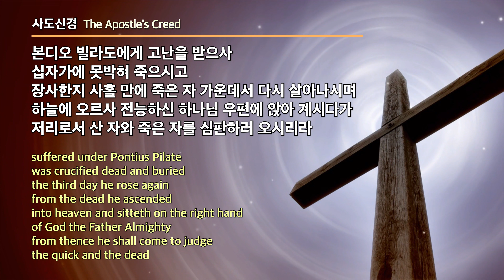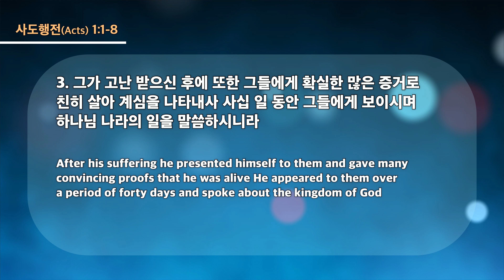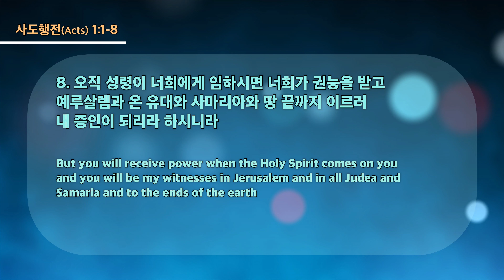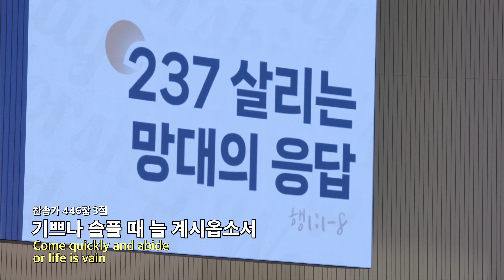20230412 대구하나교회 수요예배 전체